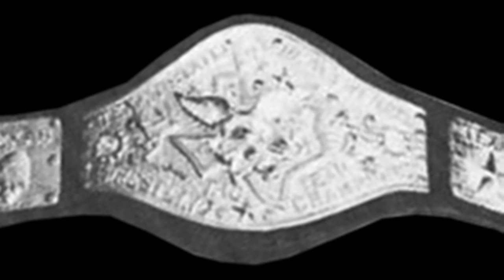Biografía de Danny Savich